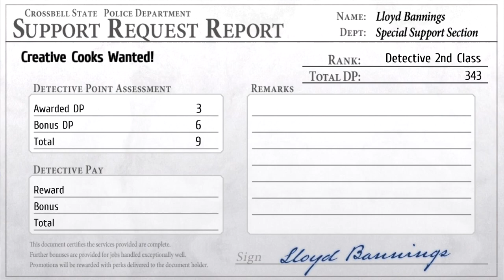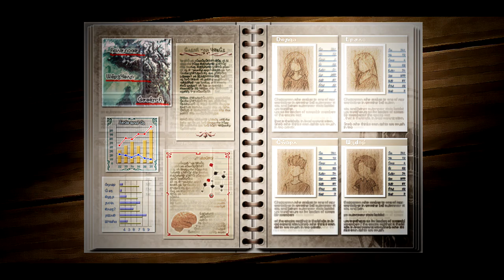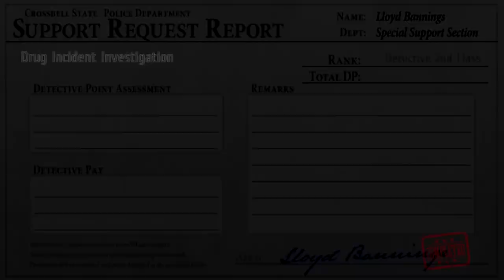Legend of Heroes: Trails from Zero - Part 48: Liberating St. Ursula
On the way to St. Ursula, we find the delayed bus and learn that the hostage situation is worse than anticipated.  Upon reaching there, the main building is locked down, so we have to liberate the dormitory first.  Then after the first set of hostages are secured, we enter the building proper to rescue the rest.  Once we manage to reach the very top of the building we get to reunite with some people we haven't had the chance to see in a little while...